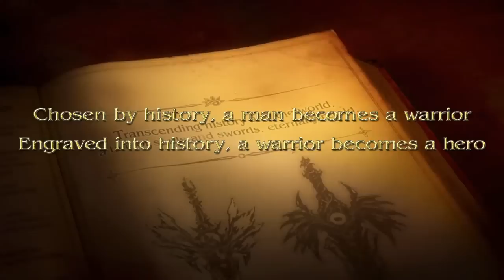Soul Calibur V Official Ezio Auditore Trailer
Prep your Hidden Blade, Ezio Auditore da Firenze is taking the to battlefield in SoulCalibur V.